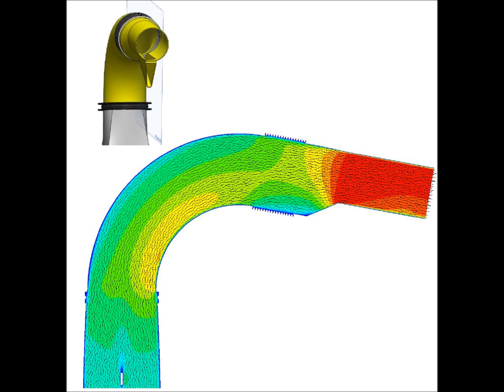NEW TIFONE SPRAYER FOR BANANA: SPRAY SWATH OVER 50 M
Protection over 50 m

Want a Trailed sprayer of 3000 or 4000 L, for a spraying autonomy of up to 2 hours or more?
Advanced, Functional, Reliable. Large Capacity.

    Large capacity Tank : 3000 and 4000 litres (800 US Gals or 1050 US Gals)
    Frame with rounded bow and keel band front to rear.
    Chassis with Double structure.
    Large mechanical Tank Content meter.
    Pressure regulator "Exact". With Autofilter: the self-cleaning filter automatically continuously flushed.
    Suction probe for instant dosing of pesticide in total safety.
    Powerful system, suitable for Powders, Granules and Liquids.
    All commands and functions are located on the left side to ensure maximum safety for the operator.
    Pesticides Container, with safety lock.
    Hand wash container.
    Fresh Water Container and selecting valve. For a fast flushing of spray Circuit.
    The Vector Big Air sprayers are suitable for the spraying of Trees Plantations: Citrus, Bananas, Chestnuts, Cherries, Almonds, Apples, Walnuts and Hazelnuts, Olives, Walnuts, Pears, Peaches, Plums, for Row crops, in open field and in Greenhouse, etc.
    The Vector Big line also is in line with the Directive 127/CE/2009.